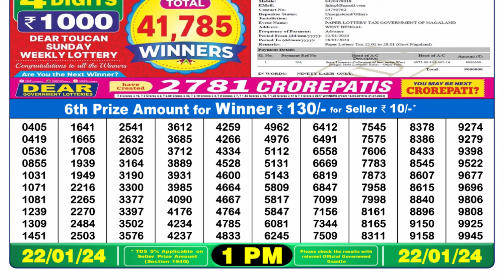Dear Lottery Sambad 1pm today 22.01.24 Nagaland State Lottery Result